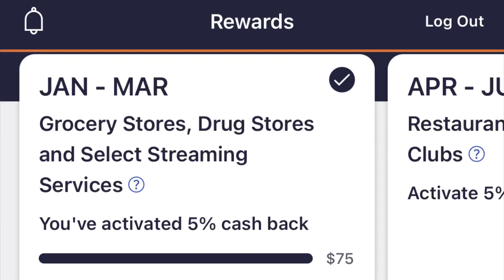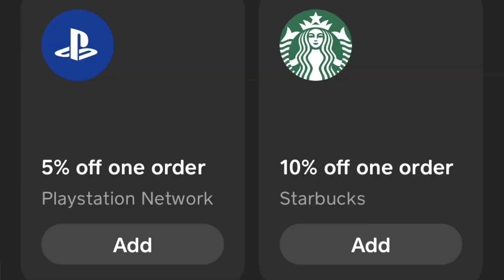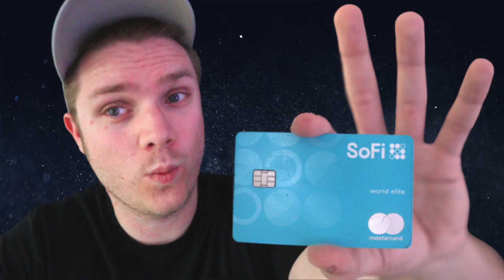Discover It Credit Card Review (2023) - BEST Beginner Credit Card?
The Discover It credit card is known as one of the best credit cards for beginners.

In this video I'll be giving my review for the Discover It cash back credit card with pros & cons.

0:00 - Intro
1:40 - Rewards
2:55 - Fees
3:53 - The App & Additional Benefits
4:27 - Cons
5:15 - Conclusion